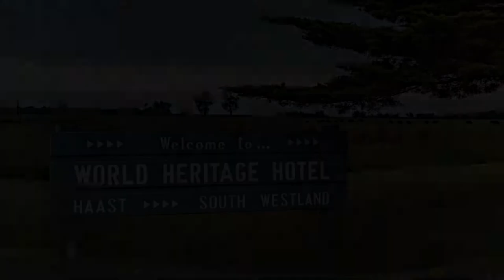Heartland Hotel Haast, Haast, New Zealand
About Property:
Just a 5-minute drive from the township of Haast, Heartland World Heritage Hotel is located in the region of South Westland, between the West Coast of New Zealand and the southern lakes districts. Guests enjoy free WiFi.
The Heartland World Heritage Hotel offers a range of accommodation types from superior to budget and family rooms, which are all non-smoking and have wireless internet access.
The hotel’s restaurants offer guests br...
Property Type: Hotel
Address: 26 Haast-Jackson Bay Road, 7844 Haast, New Zealand
Searching For
1. Heartland Hotel Haast - Haast - New Zealand
2. Heartland Hotel Haast - Haast - New Zealand Address
3. Heartland Hotel Haast - Haast - New Zealand Rooms
4. Heartland Hotel Haast - Haast - New Zealand Amenities
5. Heartland Hotel Haast - Haast - New Zealand Offers and Deals
Audio Credit:
Track Title: Blank Slate
Artist: VYEN